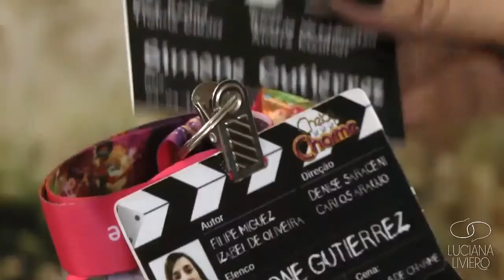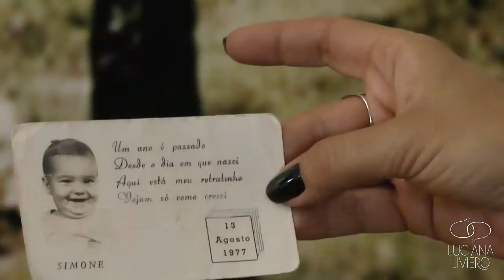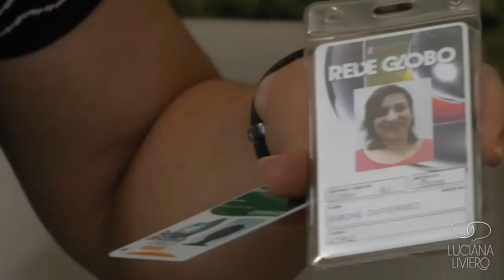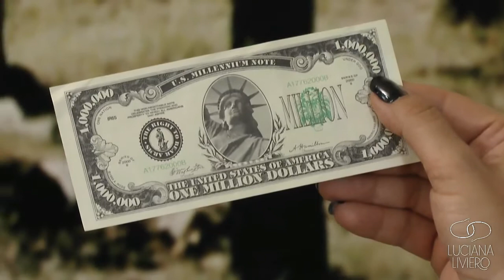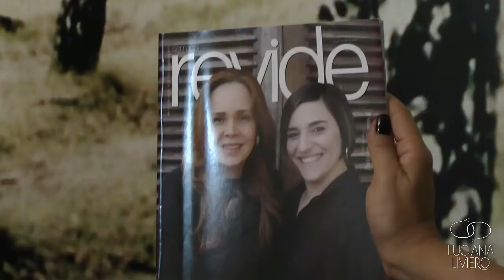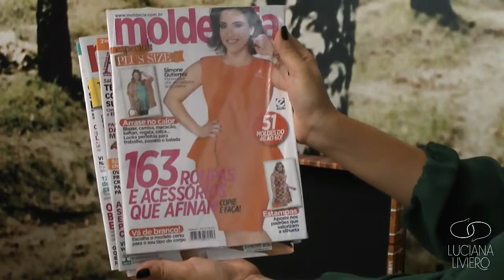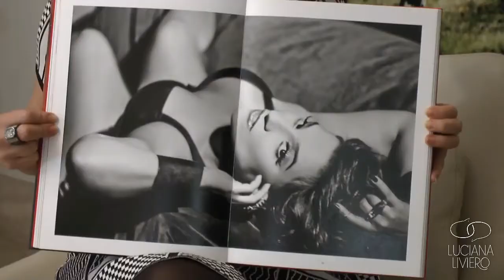FUNDO DO BAÚ | Luciana Liviero entrevista Simone Gutierrez - Parte 2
Na segunda parte do Fundo do Baú, conheça a Simone Gutierrez bebê, a coleção de crachás de novelas, o dia em que ela virou figurinha de chiclete e a primeira capa de revista.